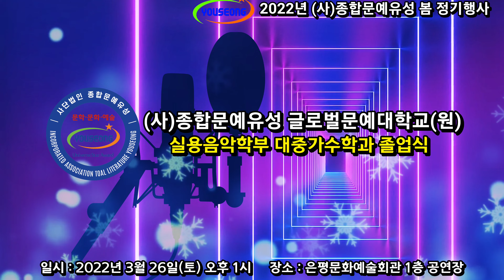[졸업식] 2022년 (사)종합문예유성 글로벌문예대학교(원) 실용음악학부 대중가수학과 졸업식 / 영상제작 서미영 [시낭송/영상시/명시] 시 영상세계